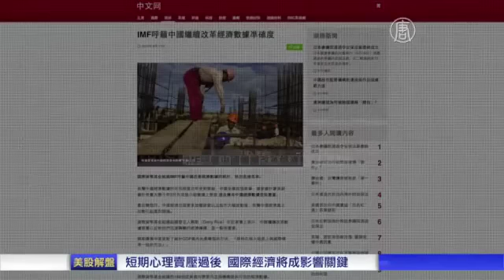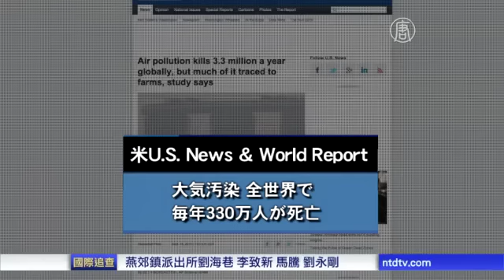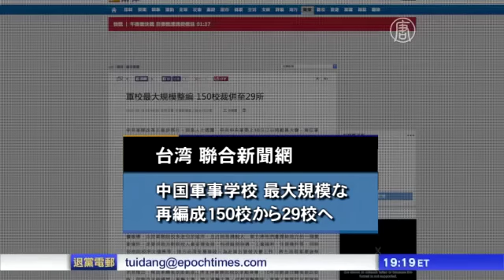【世界が見た中国】IMF 中国に経済データの正確さの改善を呼びかけ 20150922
【新唐人2015年09月22日ニュース】

英BBC
「IMF　中国に経済データの正確さの改善を呼びかけ」
イギリスBBCの報道です。
国際通貨基金IMFは中国政府に対し、経済データ、特に経済成長率の正確さの改善を呼びかけました。以前から中国政府の経済データの信ぴょう性は国際社会から疑問視されてきています。中国国家審査計画署の元副所長・董大勝（とう だいしょう）氏も中国の経済データの捏造は非常に深刻であると認めています。